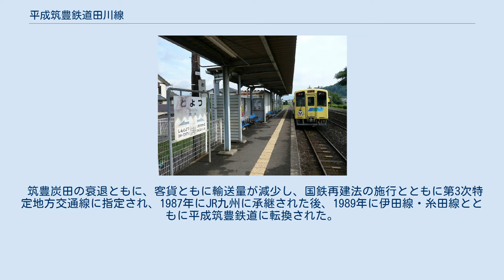平成筑豊鉄道田川線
田川線（たがわせん）は、福岡県行橋市の行橋駅から同県田川市の田川伊田駅に至る平成筑豊鉄道の鉄道路線である。
 旧日本国有鉄道（国鉄）の特定地方交通線であった九州旅客鉄道（JR九州）田川線を承継した路線である。
石炭を苅田港などへ運搬するために敷設された。
周防灘に注ぐ今川に沿って走っている。
 貴重な構造物も多く残されており、崎山 - 源じいの森間にある九州最古の鉄道トンネルである第二石坂トンネルと、赤 - 内田間にある煉瓦と石で造られた三連アーチ橋の内田三連橋梁は1999年に国の登録有形文化財に登録されている。
　 すべて普通列車でワンマン運転を行っている。
大半の列車が伊田線と直通する行橋 - 直方間の運行で、2021年3月13日より昼間は1時間に1本、朝夕は1時間あたり1本から2本の運行。
朝と夜には行橋 - 犀川間の区間運転列車がある。
 初代豊州鉄道によって行橋 - 伊田（現在の田川伊田）間の全線が1895年に開業。
1901年に九州鉄道に合併された後、鉄道国有法により1907年に買収・国有化され、1909年に田川線の名称を与えられた。
1942年には彦山駅まで延伸されたが、添田 - 彦山間が1956年に日田線（現在の日田彦山線）に、伊田 - 添田間が1960年に日田彦山線に編入され、行橋 - 伊田間が田川線となった。
 筑豊炭田の衰退ともに、客貨ともに輸送量が減少し、国鉄再建法の施行とともに第3次特定地方交通線に指定され、1987年にJR九州に承継された後、1989年に伊田線・糸田線とともに平成筑豊鉄道に転換された。
 路線名および区間の変遷 赤：田川線 緑：1956年に日田線に編入 青：1960年に日田彦山線に編入 *は後に他線区に分離された区間 日田彦山線に編入された区間から分岐していた支線は「日田彦山線」を参照。
（貨）は貨物駅を表す。
 田川線に関するカテゴリ: ^ “「鉄ドル」、８年がかりの「完乗」　旅客鉄道全線を制覇”. 2015年11月29日閲覧。